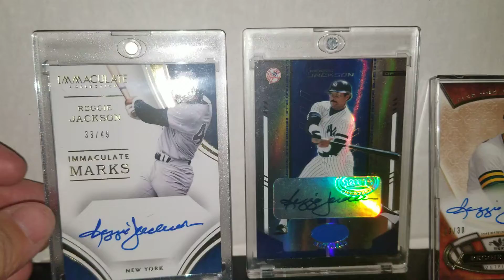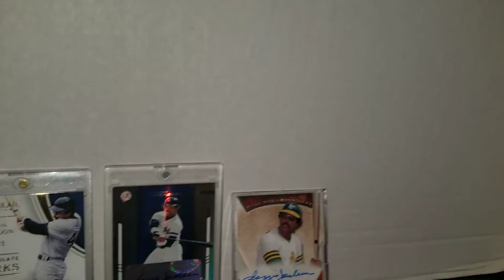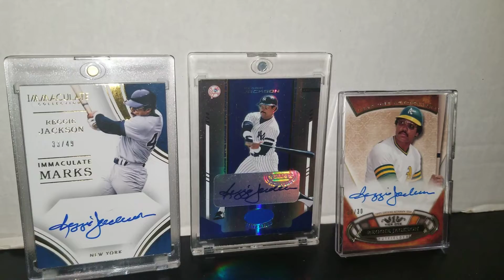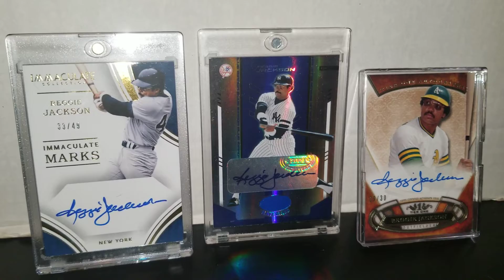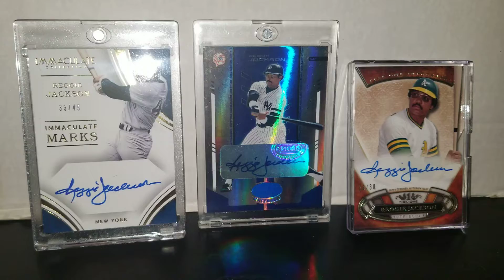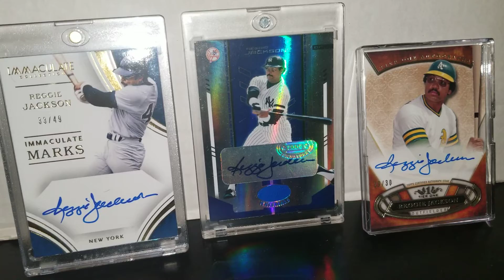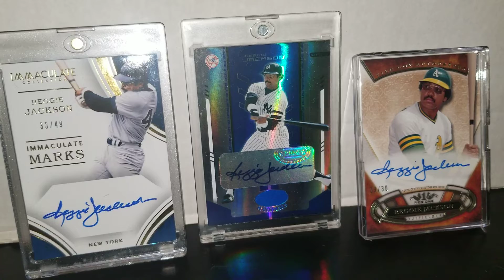New Reggie Addition & The Start Of A New Project